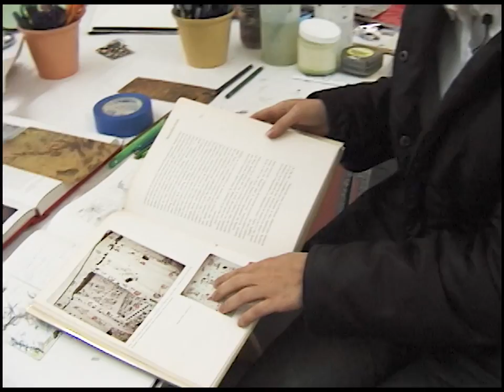Laura Owens: Rough Cut, 2001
In this film from 2001, former Museum of Contemporary Art, Los Angeles Director of Education Suzanne Isken and filmmaker Peter Kirby speak with artist Laura Owens, in advance of the exhibition Public Offerings at MOCA. In the interview, republished here as a raw, unedited document, Owens discusses many of the key aspects of her practice, including the interpretation of pictorial space, objects as representations of values, and the history of painting as a malleable material – all concepts that may be traced in her current retrospective, on view at MOCA until 25 March.